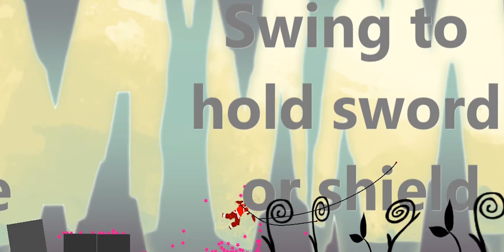Rope Ninja game coming to Android and iOS by the makers of Dangerous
A single tap game with dual ropes, throwing, swinging, swording and funning!